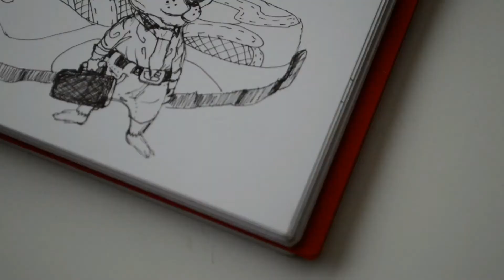Inktober 2020 Day 29 Shoes / Inktober 2020 Día 29 Zapatos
¡Hola! en este vídeo llevo a cabo la practica de Inktober dibujando con tinta durante el mes de octubre.  Espero que te guste.

Materiales:

1.- Estilografo 0.05
2.- Papel opalina gruesa.